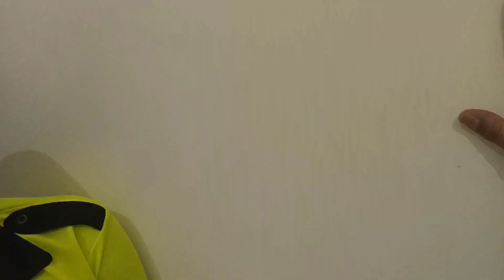ماما جابت بيبي - جنى مقداد | طيور الجنة